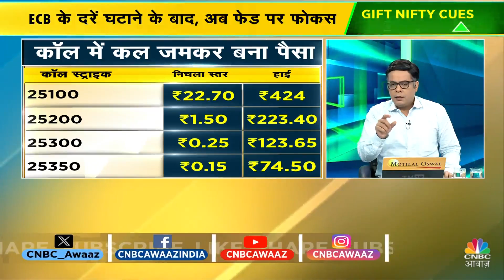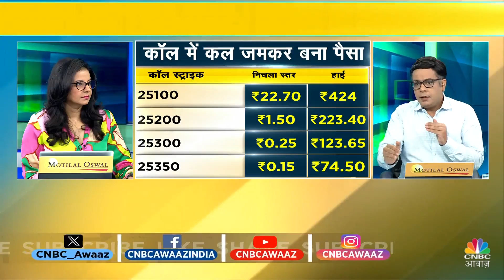What Lesson Did Option Writers Learn Yesterday? Anuj Singhal’s Bullish Signal Explained!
कल ऑप्शन राइटर्स को क्या मिला सबक?

कल AnujSinhgal ने तेजी का क्या सिग्नल पकड़ा था?

जानिए पूरी डिटेल्स @_anujsinghal  से